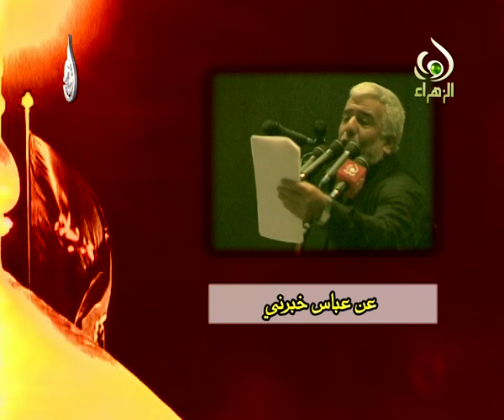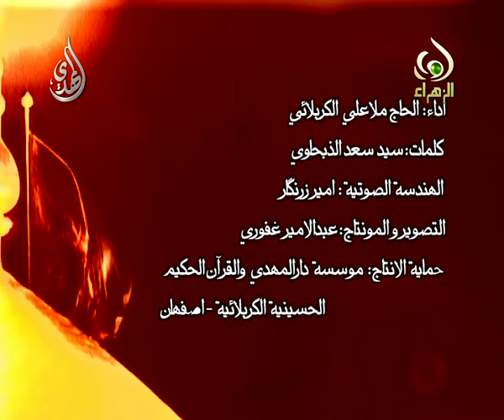يا حبيبي يا حسين - علي باشا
يا حبيبي يا حسين
علي باشا